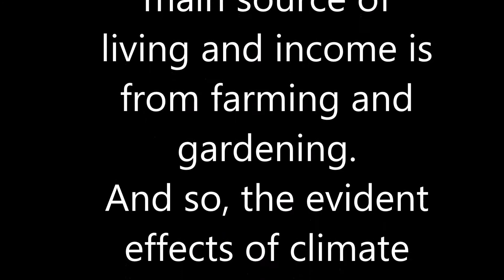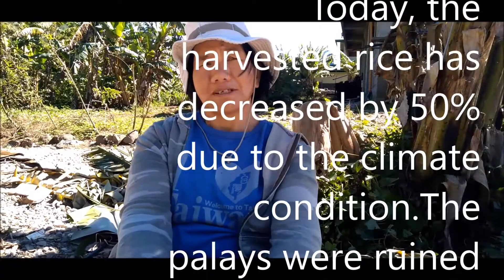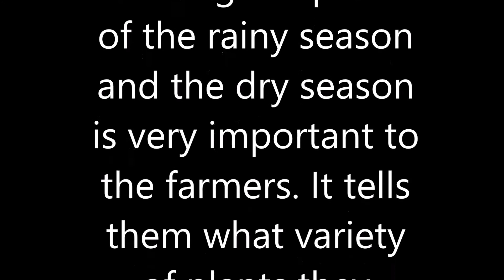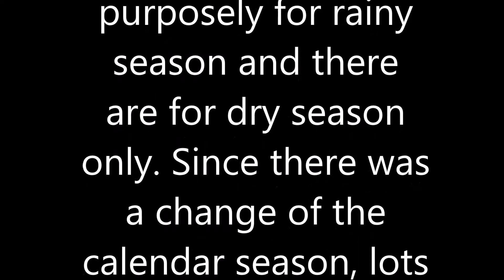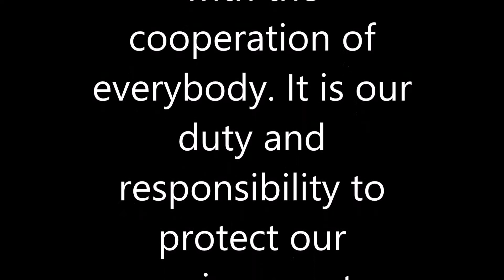WHAT ARE THE EFFECTS OF CLIMATE CHANGE ON AGRICULTURE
climate change can disrupt food availability,lessens the quality of food and makes the farmers loss money .